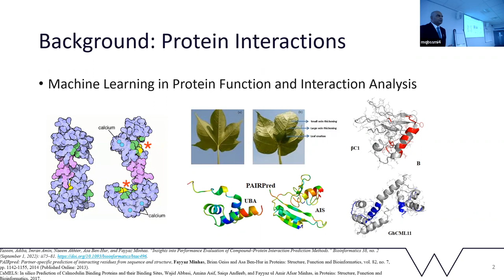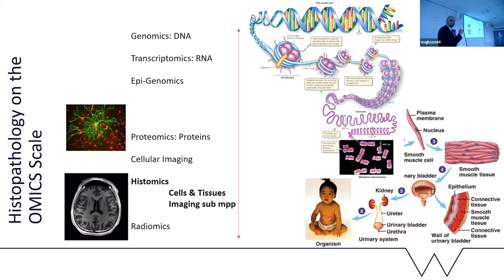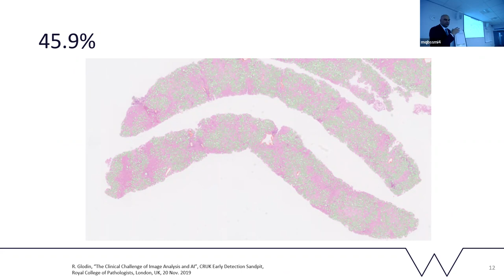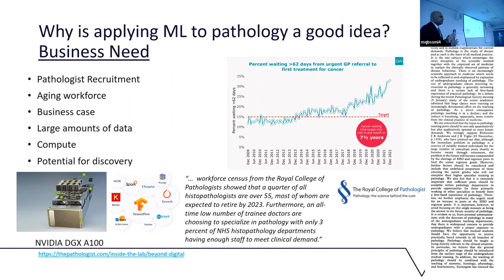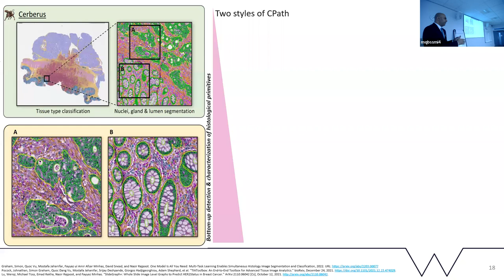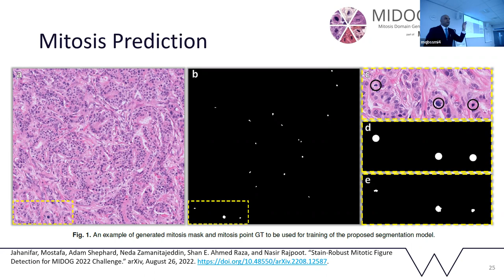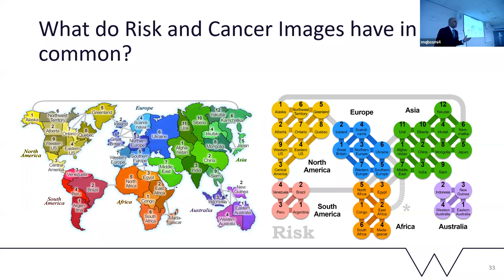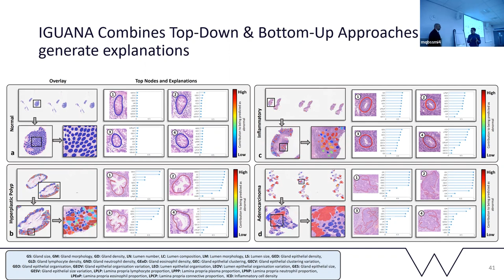Fayyaz Minhas: How Machine Learning is Transforming Pathology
Monday, 24th October 2022 (hosted by Mudassar Iqbal)

Abstract: Knuth's statement "Biology easily has 500 years of exciting problems to work on" is applicable for understanding pathology as well. In this talk, I will discuss how computational approaches are transforming the practice of pathology and how it can be used to understand disease mechanisms. We will discuss how machine learning and artificial intelligence can be used to identify different types of cells in whole slide images, determine tissue subtypes, predict important cancer parameters and survival patterns. The goal is to provide an overview of the state of computational pathology as it stands now, its future and how it can be integrated with other modalities to help solve some exciting problems.